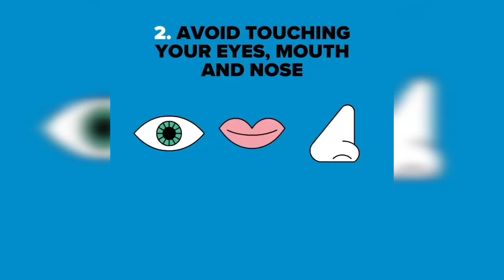CORONA VIRUS OUTBREAKS | PRECAUTION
FOR SKETCH ORDER DM IN INSTAGRAM
* Materials used:
Paper: Brustro
Pencils: Artline & Staedtler graphite pencils, Sakura Mechanical pencil.
Erasers: Tombow Mono zero eraser, Kohinoor hardmuth pencil earaer.